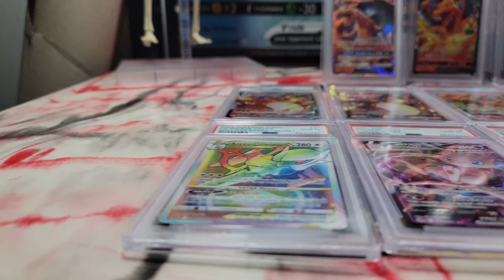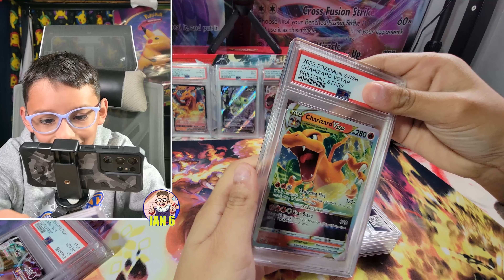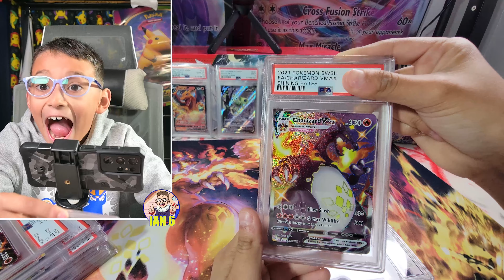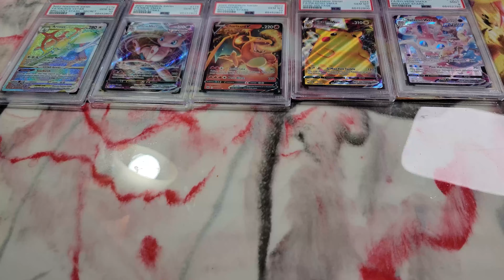Insane PSA Grading Results: Unbelievable Returns from My Submission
We sent some bangers to PSA for the first time. Crazy return.